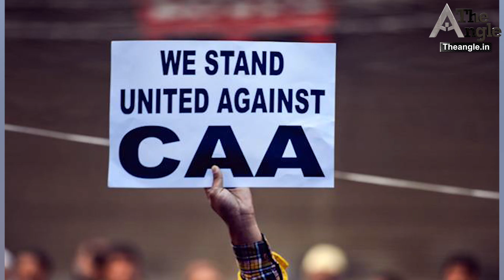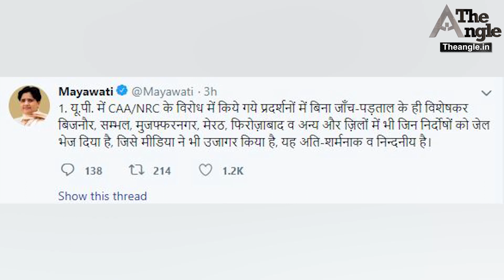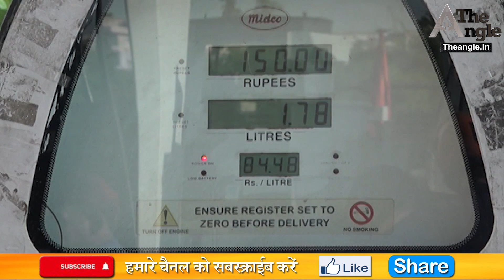असदुद्दीन ओवैसी का पाक पीएम को जवाब